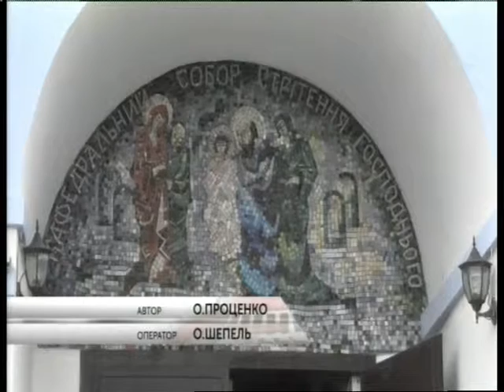02.03.2019. Новини. 19:00